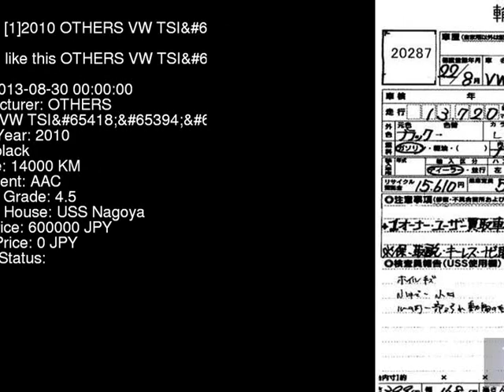2010 OTHERS VW TSI 6RCBZ - Japanese Used Car For Sale Japan Auction Import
2010 OTHERS VW TSI 6RCBZ - Japanese Used Car For Sale Japan Auction Import 6RCBZ,OTHERS,VW,TSI,USS Nagoya,jdmvip,vip,jdm,cars,japan,jdmvip.com,japanesecars,usedcars Japanese Used JDM Car For Sale At Auction in Japan for Import